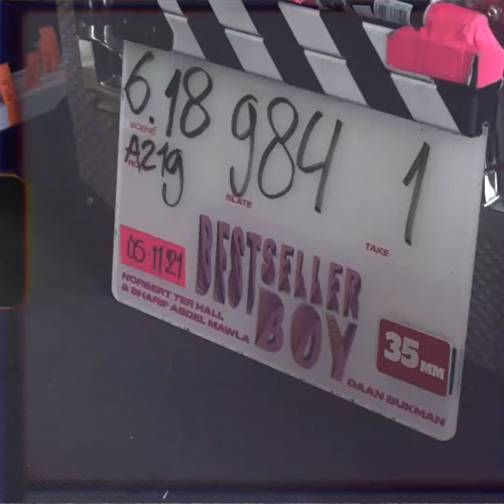Gouden Kalfwinnaar Shahine El-Hamus in Felix!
Een kijkje bij de opnames van Bestseller Boy in Felix: een internationale serie naar het boek van Mano Bouzamour! Met in de hoofdrol Gouden Kalfwinnaar Shahine El-Hamus. Vanaf volgend najaar op tv!